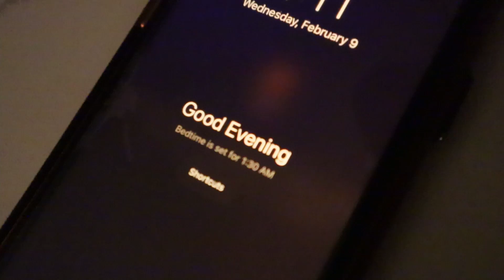Drinking Orange Juice and 10 Years Old Channel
Equipment:
IPhone 11
Canon PowerShot A2200 (sometimes)

The following artists above I suggest you support the official release. Whoever is up there.